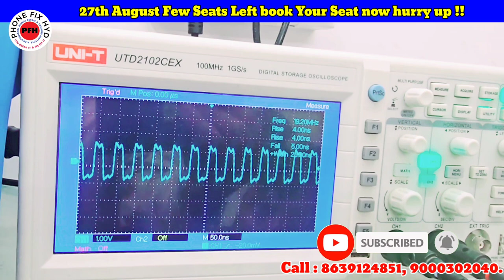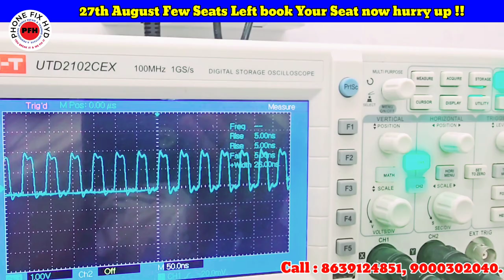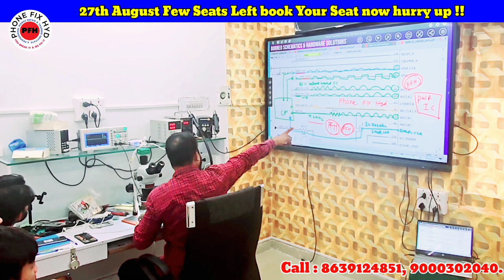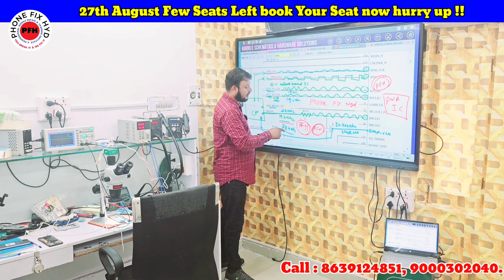मे क्या क्या चेक करे ? डेडमोबाइल के कुछ secret टिप्स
Cristal Cheking Method With Dso

UFS_CHANGE_100%_POSSIBLE WORLD_FIRST_UFS_CHANGE_VIDEO ufschange redminote8proufschange.

Course details..

Complete. Basic to advanced hardware software & emmc ufs with apple master course.
20 days class
Boards free
Room 3000
Food your side
1year backup support

Whatsapp support
Telegram support

CALL FOR TRAINING:
CALL FOR ADMISSION:

course detail.

* Schematic diagram
* Laptop
* Ufi, easyjtag, software tool.
* 100% practical work for

 Etc.